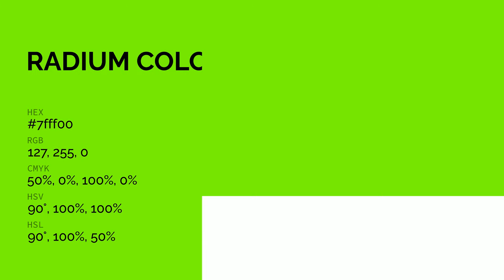Radium color 7fff00 hex color - Green color - Warm color 7fff00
What color is Radium ? 7fff00 hex color - Green color - Warm color 7fff00

Hex 7fff00 Color Code is also known as Radium color.

Hex 7fff00 Color code in RGB color code model is created after adding 49.80% red color, 100.00% green color and 0.00% blue color.
Hex 7fff00 Color code in CMYK color (process color) code model is generated after subtraction of 50% cyan, 0% magenta, 100% yellow and 0% black.